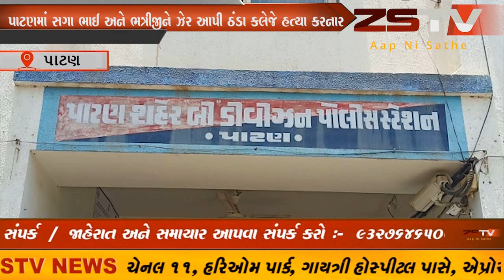પાટણમાં સગા ભાઈ અને ભત્રીજીને ઝેર આપી ઠંડા કલેજે હત્યા કરનાર તબીબ યુવતીની પોલીસે કરી ધરપકડ